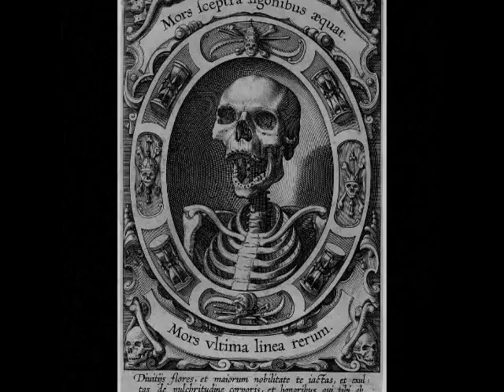Thelema Borealis - Goethia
One-Man (Grev Vlad) Thelemic Avant-Garde Project, Ruskolan (South Russia) - Nederland

Incomplete Discography

Thelema Borealis - На войне как на войне (Promo 2001)
Thelema Borealis - Transylvania (Promo 2003)

Thelema Borealis - Садако (mini-album 2005)
Thelema Borealis - Вальс 1914 (mini-album 2005)
Thelema Borealis - Naja Hannah (mini-album 2007)
Thelema Borealis - Siberian Samoa (mini-album 2007)
Thelema Borealis - Mega Therion (mini-album 2018)

Thelema Borealis - Thelema 93 (2005) [Full Album]
Thelema Borealis - Abbey of Thelema (2005) [Full Album]
Thelema Borealis - The Ragged Ragtime Girls (2005) [Full Album]
Thelema Borealis - Slowianski Rock (2007) [Full Album]
Thelema Borealis - Магистериум (2007) [Full Album]
Thelema Borealis - Do What Thou Wilt (2011) [Full Album]
Thelema Borealis - Εγώ είμαι το Άλφα και το Ωμέγα (2012) [Full Album]
Thelema Borealis - Apollo (2018) [Full Album]
Thelema Borealis - 인천과 별 (2019) [Full Album]
Thelema Borealis - 서울의 마음 (2019) [Full Album]
Thelema Borealis - Бурятский Шаман (2019) [Full Album]
Thelema Borealis - De Muziek van de Revolutie (2019) [Full Album]

Thelema Borealis - Horus Ordo (Compilation 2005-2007) Part I-II
Thelema Borealis - Dostojewskis Zyklus (Compilation 2015)
Thelema Borealis - Unohdettujen unien järvi (Compilation 2019)

93!